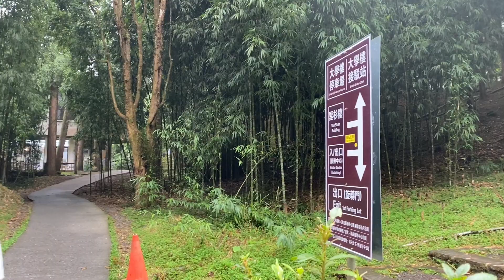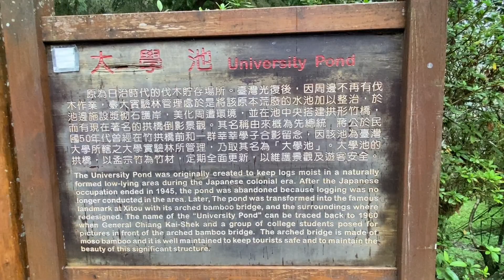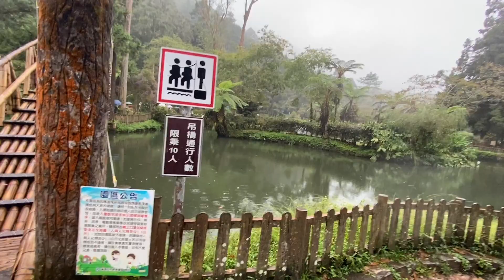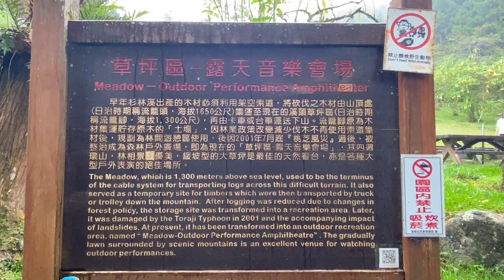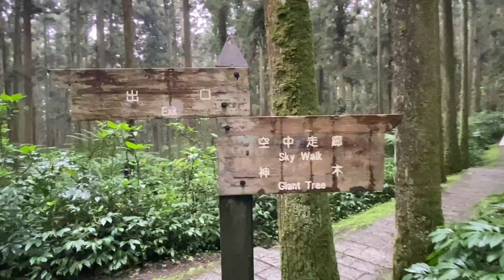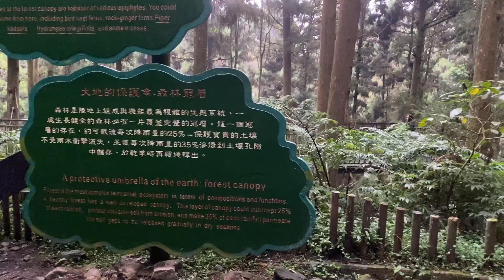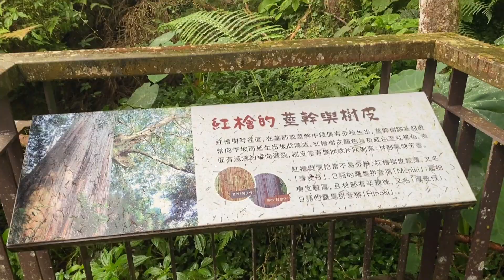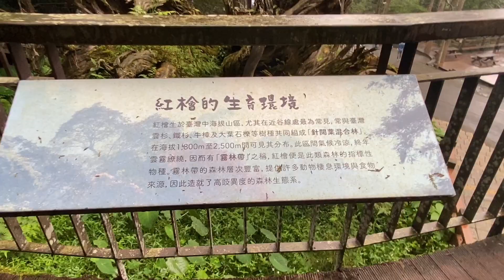溪頭國家森林遊樂區。